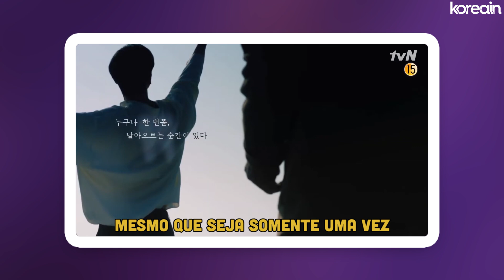DORAMAS MAIS ESPERADOS DE 2021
Edição: Camila Akioka